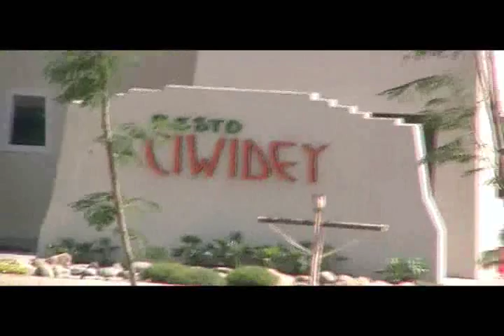Saputangan dari Bandung Selatan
Video Clip By ; Nana Jek
Audio:  Tina Kaset